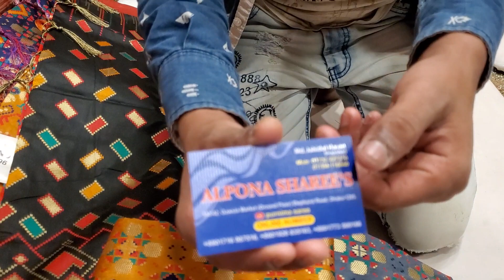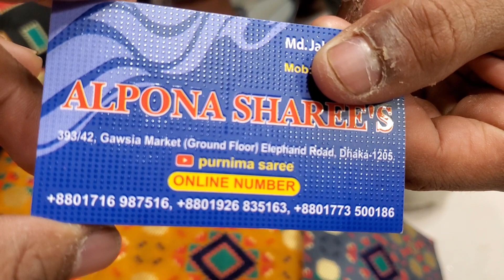Purnima saree expensive kancivrom katan saree collection available.....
Purnima saree,alpona saree,gawsia market,
ground floor,elephant road
Dhaka-1205
online number